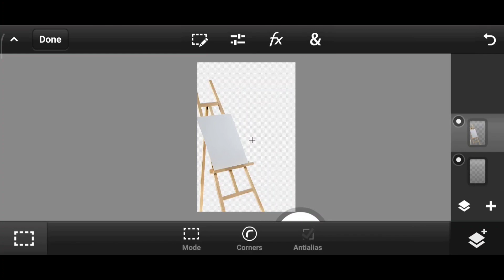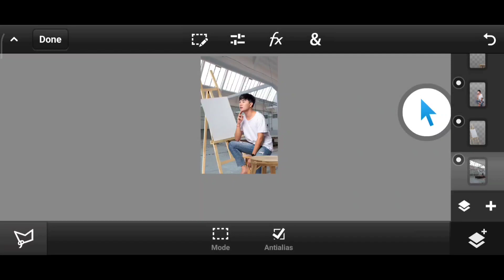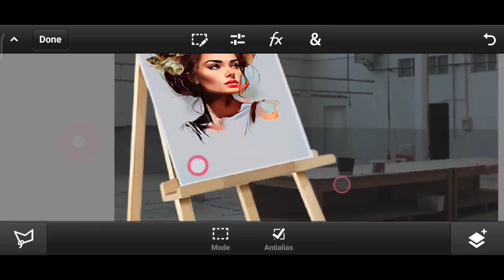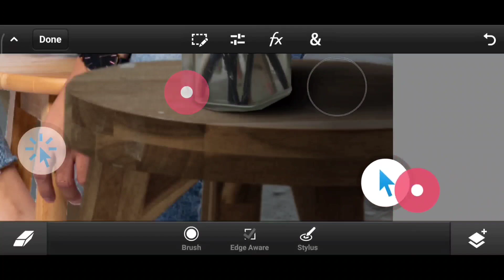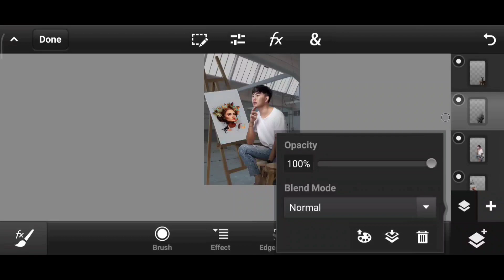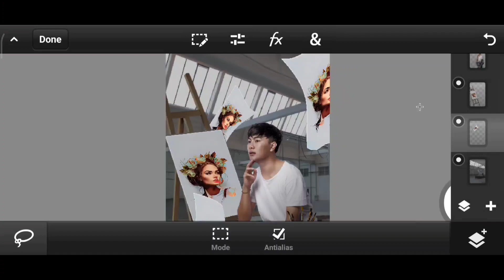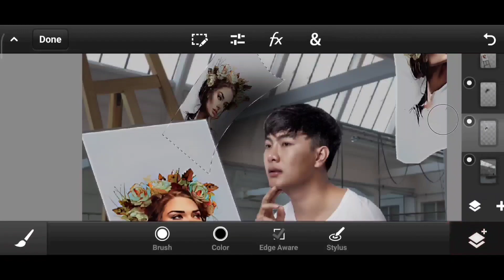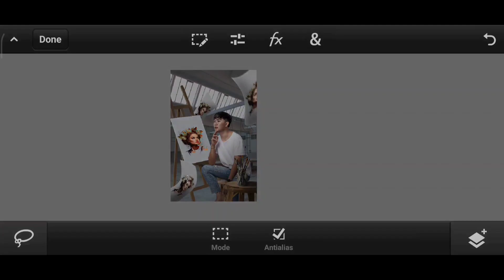Creative Concept Photo Manipulation in Ps Touch | Photo Editing Tutorial | Ps cc 2019 for Beginners